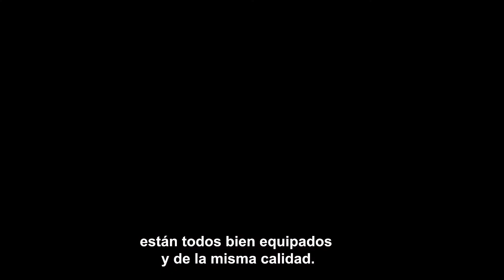Espacio i | Mi experiencia de preferir calidad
El abogado Esteban Parot nos comparte cómo la calidad de cada departamento, independiente de su ubicación ha marcado la diferencia al momento de invertir o no en un edificio. Conoce en el siguiente video su testimonio y cómo Espacio i de Almagro ha respaldado su inversión.